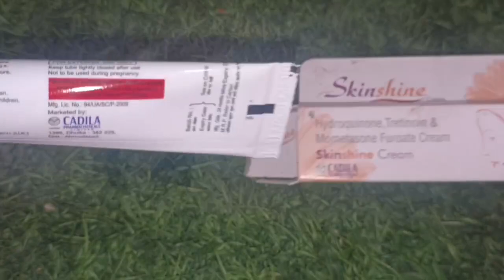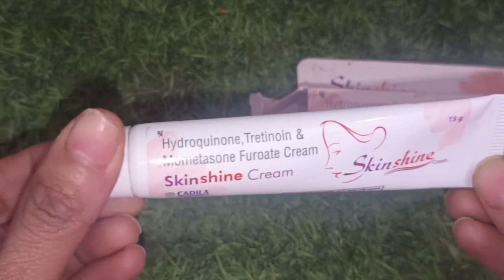SkinShine Cream Ko Kaise Use Kre | Gore Hone Ki Cream | Jaldi Gora Kaise Hoye |Gora Hone Ka Chalenge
in this video I will Tell About Skin Shine Cream Which is A Very Framus Cream and I Will Give You Complete Details about it.

Ager Aapko Koi Video Bnwana Ho Toh Plz Hame Comments Kar Ke Jarur Btaye Or Yadi Abhi Tak Aapne Hamra Channel Subscribe Nahi Kiya Toh Plz Channel Ko Subscribe Jarur Kar Le.

Viewers are subjected to use these information on their own risk, channel does not take any responsibility for any harm, side effect, illness or any health and skincare problems caused due to the use of our content or anything related to this.. thanks for reading..